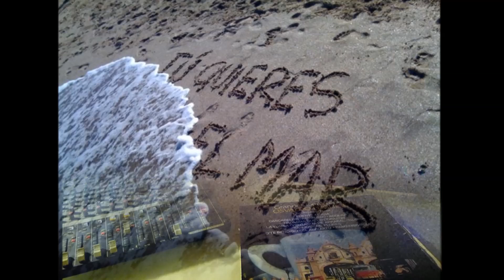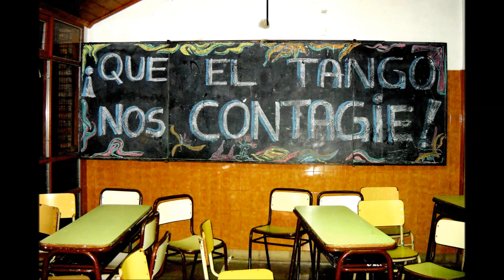Remembranza - Tango - Osvaldo Pugliese - Jorge Maciel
"Remembranza"
de Mario Melfi y Mario Battistella,
por la maravillosa Orquesta de Osvaldo Pugliese,
con la voz de Jorge Maciel

- "Un hermoso tango, de esos que bailábamos nosotros, hace ya unos años. Un bello recuerdo de aquellos tiempos y una excusa para el futuro.
Todas las fotos del video las saqué alrededor del mundo musicalizando con los vinilos de tango.
Y en todos los lugares me acordé de vos. Aunque vos ya no te acuerdes."

Cómo son largas las semanas
cuando no estás cerca de mí
no sé qué fuerzas sobrehumanas
me dan valor lejos de ti.
Muerta la luz de mi esperanza
soy como un náufrago en el mar,
sé que me pierdo en lontananza
mas no me puedo resignar.
¡Ah
¡qué triste es recordar
después de tanto amar,
esa dicha que pasó...
Flor de una ilusión
nuestra pasión se marchitó.
¡Ah
¡olvida mi desdén,
retorna dulce bien,
a nuestro amor,
y volverá a florecer
nuestro querer
como aquella flor.

En nuestro cuarto tibio y rosa
todo quedó como otra vez
y en cada adorno, en cada cosa
te sigo viendo como ayer.
Tu foto sobre la mesita
que es credencial de mi dolor,
y aquella hortensia ya marchita
que fue el cantar de nuestro amor.